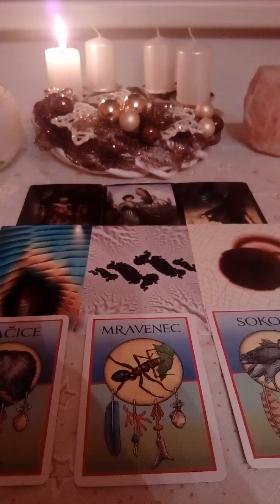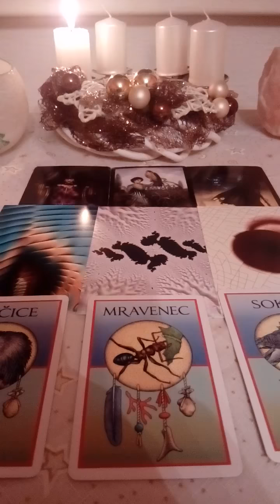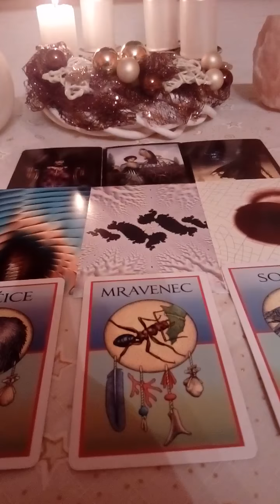Vodnar vyklad na rok 2018